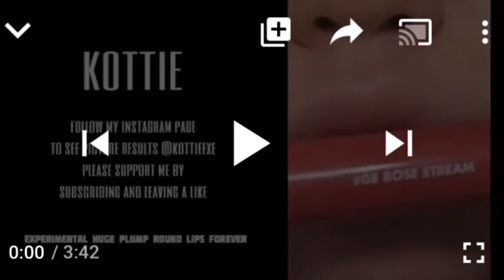kottie princess peach lips “new” check description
hi this is the new kottie princess peach lips, this is NOT mine, i do NOT take any credit for this, i uploaded this because i use musi!
please go support kottie!!